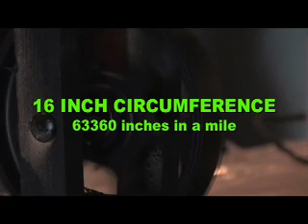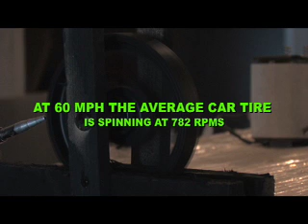TURBINE RPM AIR FLOW TESTER HOMEMADE TO TEST COMPRESSED GAS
WARNING! FREE SPINNING ANYTHING IS VERY DANGEROUS AND REQUIRES NUMEROUS SAFTY PERCAUTIONS. DO NOT TRY AT HOME!
 This homemade wheel is designed to test the air flow velosity of compressed air use full for nozzle designs and gas heat expansion as it relates to powering a turbine or air powered engine. Free spinning bearing is made from a car cam timing gear and a simple bearing.